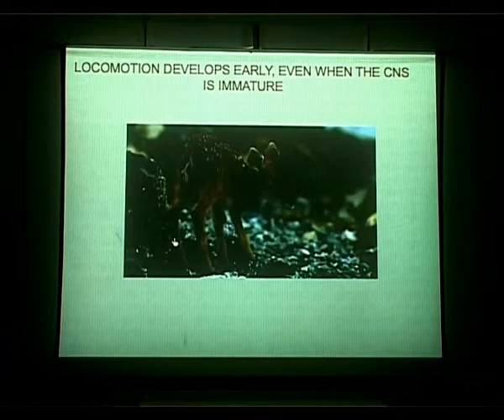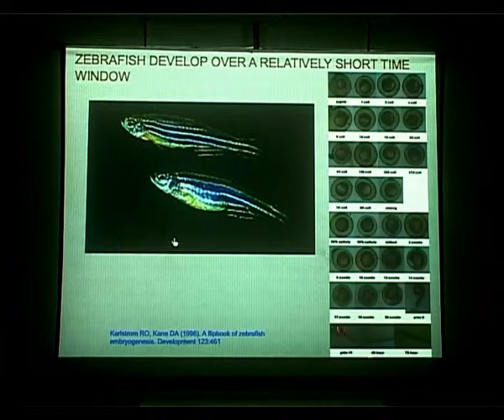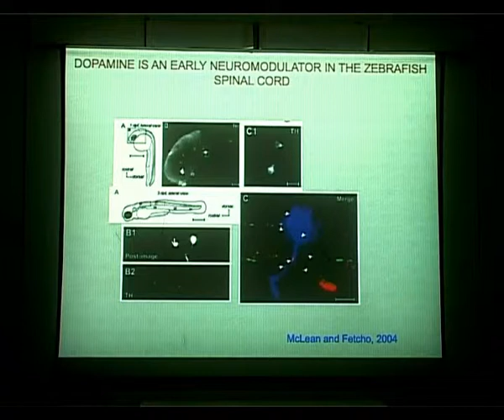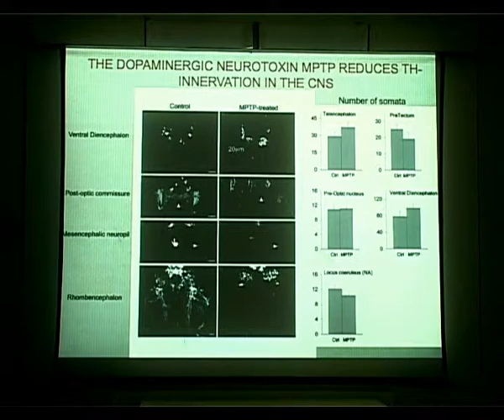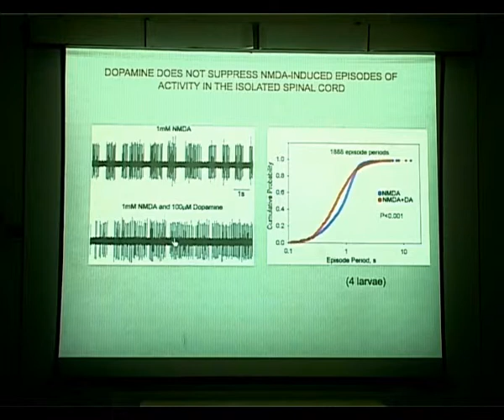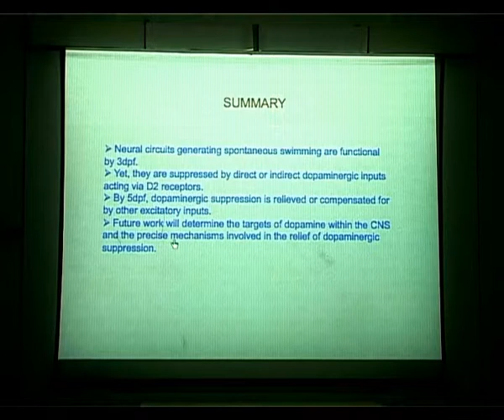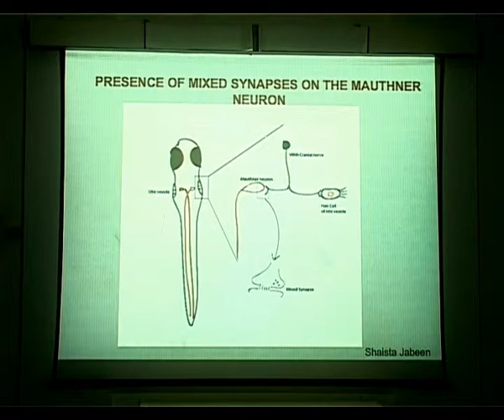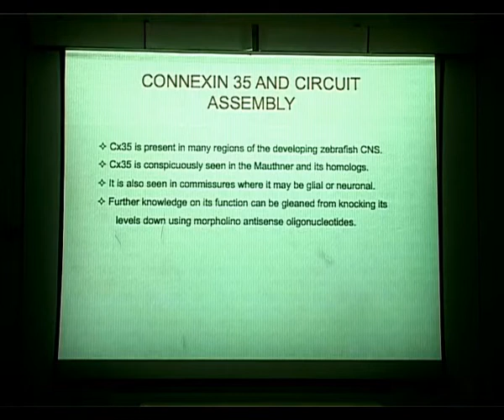Descending motor control during development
Project Name: Mathematical sciences without walls
Project Investigator: Dr. R. Ramanujam
Module Name: Descending motor control during development